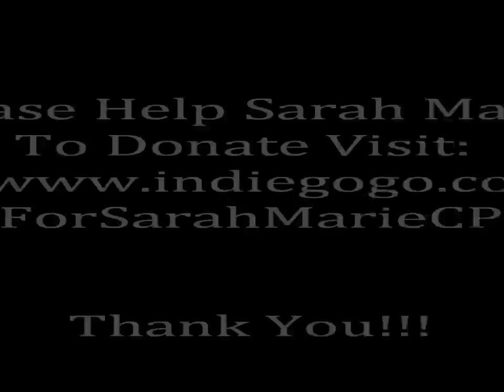Run For Sarah Marie & CP Video 1 - Sarah painting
Sarah is a five year old bright, hard working little girl diagnosed with cerebral palsy. She's unable to sit up, eat, talk, or walk by herself yet. Run For Sarah Marie & CP is a cause to fundraise for therapy and equipment for Sarah Marie, raise awareness and to help children like her. 10% of the donations will also be given to the United Cerebral Palsy Foundation.